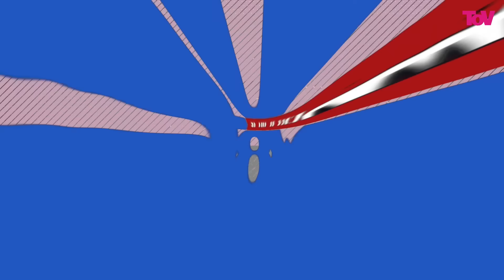עו"ד יורם שפטל: "הם חושבים שאנחנו מטומטמים?!"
אלעזר שטורם עם עו"ד יורם שפטל על דיון בג"ץ בצמצום עילת הסבירות
Photo by Yonatan Sindel/Flash90

*כותרות הראיון:*
"אקטואליה יהודית","בג''ץ וחוק הסבירות"
"אקטואליה יהודית","סמכות לבית המשפט נותן רק המחוקק אשר נמצא בניגוד עניינים"
"אקטואליה יהודית","הנשיאה חיות הביעה ניגוד עניינים בפני כלל העם"
"אקטואליה יהודית","רשות שלטונית שוללת זכויות מהעם עבור רשות אחרת"
"אקטואליה יהודית","בית המשפט מוציא את עצמו מהנורמות שהוא כופה"
"אקטואליה יהודית","הכנסת הגבילה את סמכותה לחוקק חוקים שסותרים את חוקי היסוד"
"אקטואליה יהודית","אין דבר שעולה בחשיבותו על חוקי יסוד"

4093 אלעזר שטרום עו"ד יורם שפטל - ביטול צמצום עילת הסבירות